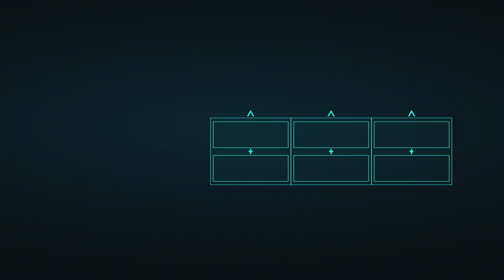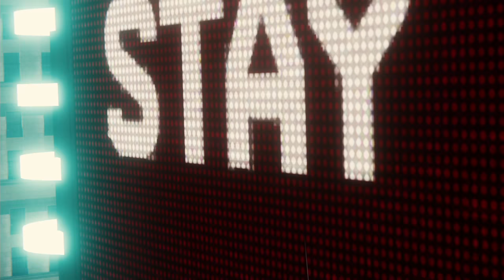蜘蛛侠2099白色戰衣對決電光人與禿鷹【漫威蜘蛛人】Marvel’s Spider-Man #7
2. 將訂閱旁邊 "鈴鐺" 打開!
3. 打勾"我想收到這個頻道的所有通知" 儲存!
4. 請幫忙分享影片與推廣，謝謝大家!